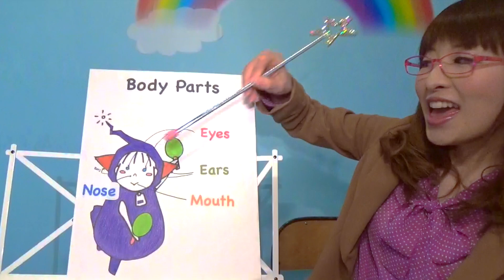Head, Shoulders, Knees and Toes(あたま、かた、ひざ、足の指)| Nursery Rhymes | 英語童謡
We're going to learn about body parts!
体のパーツの名前をおぼえてみよう！

Sing the song and touch the corresponding of the body parts!
歌に合わせて自分の体をタッチしてね！

I would be glad if you give me some comments!

Head, shoulders, knees and toes, knees and toes, and
Eyes and ears and mouth and nose,

※repeat くりかえし

この曲が入ったCDやダウンロードもあります⭐︎
タイトル：「KODOMO eigo UTA」
アーティスト：キモット
レーベル：CHARIS NODE
品番：CND-001
定価（税込み）￥1,317

おなじみの海外子供うたを、英語でオシャレに楽しくカバーした童謡カバーアルバム

外国子供うたを英語で楽しくカバーした「KODOMO eigo UTA」
ルビ入り歌詞カード付きなので一緒に歌って楽しめる楽曲です。
歌は、福島のテレビやラジオでおなじみのロックユニットYOCCO
のボーカルkimotto（キモット）。
可愛いらしいジャケットと、おしゃれでノリの良いサウンドは子供
から大人まで楽しめる内容になっています。

01 Grandfather's Clock
　　（大きな古時計）
02 Old MacDonald had a farm
　　（ゆかいな牧場）
03 It's a small world
　　（イッツ・ア・スモールワールド）
04 ARE YOU SLEEPING
　　（アーユースリーピング）
05 Do-Re-Mi
　　（ドレミの歌）
06 Ten little Indian boys
　　（10人のインディアン）
07 Under the spreading chestnut tree
　　（大きな栗の木の下で）
08 I've Been Working on the Railroad
　　（線路はつづくよどこまでも）
09 If You're Happy and You Know It
　　（幸せなら手をたたこう）
10 Alphabet song
　　（ABCのうた）
11 Head Shoulders Knees And Toes
　　（あたま・かた・ひざ・つまさき）

AMAZON (USA)

AMAZON (UK)

AMAZON (DE)

AMAZON (FR)

(こども・えいご・うた)